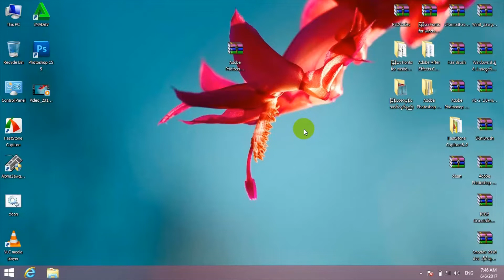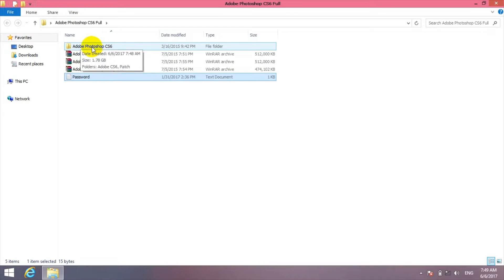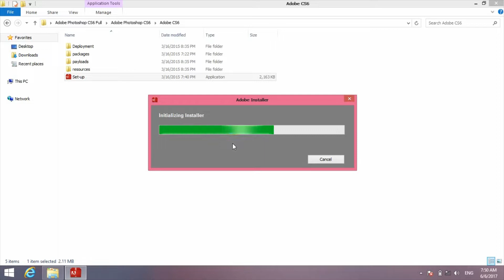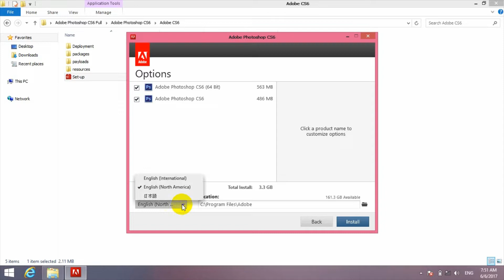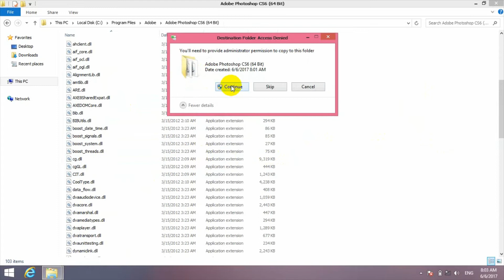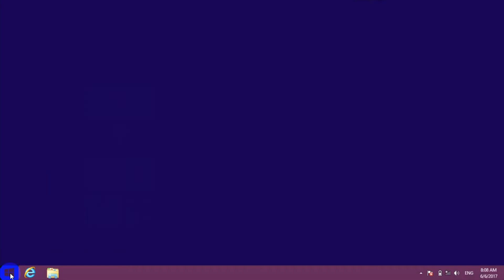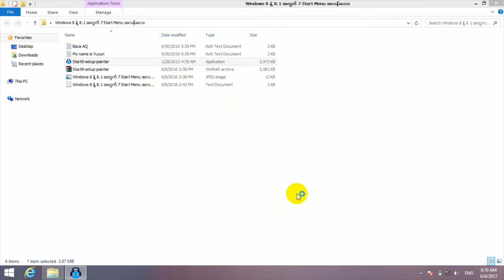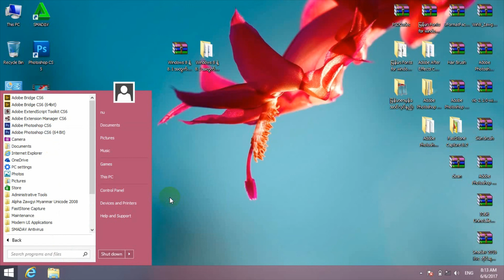how to install PHOTOSHOP SOFTWARE in myanmar | Coding Tutorial Myanmar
အားလုံးမင်္ဂလာပါ
ဒီနေ့သင်ပေးမယ့်သင်ခန်းစာကတော့
Photoshop Software CS6 ကို ကွန်ပျူတာထဲသို့ အင်စတောပြုလုပ်နည်းဘဲဖြစ်ပါတယ်။